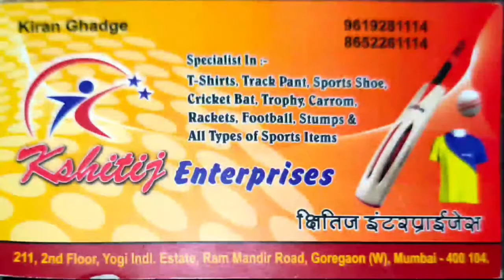KRISHNA || MAN FROM KALYAN || GREAT ALL ROUNDER || YOUNG TALENT PLAYER